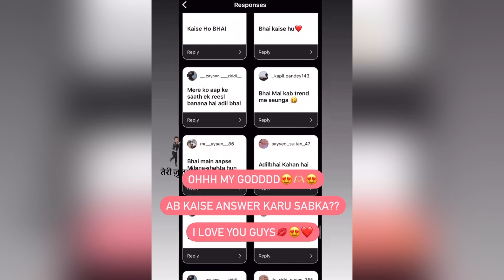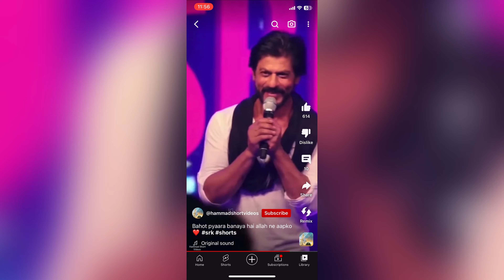Question And Answer❤️ || Maaza Aya Aap Logo Se Baat Karke❤️ || Adil Shah || Keep Loving❤️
I Love You Guys❤️ Keep Loving❤️